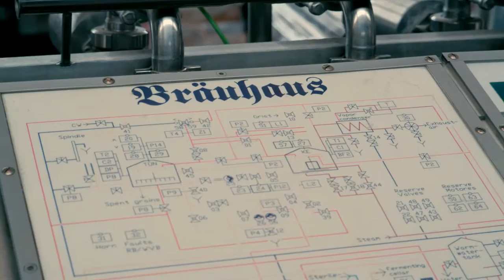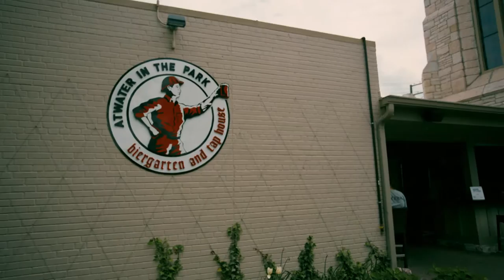Brewer Profile: Atwater Brewery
Detroit is built on tough. Why should their beer be any different? We traveled to Atwater Brewery in the heart of the Motor City to learn what drives them to create high-quality craft beer that embodies their proud city.